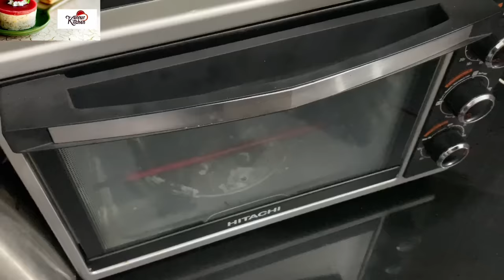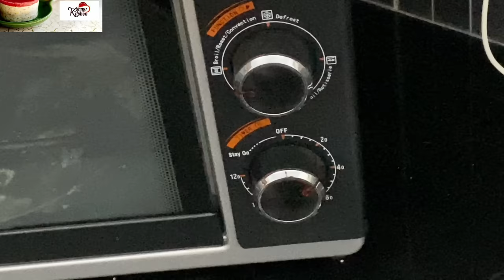മുട്ട പഫ്സ് ഉണ്ടാക്കാൻ ഇത്ര എളുപ്പമായിരുന്നോ, ബേക്കറിയിലെ അതേപോലെ Egg Puffs || Crispy Egg Puffs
Ingredients,
  FOR DOUGH
Maida -2 cups
Salt
Water

FOR ONION MASALA
Oil -2 tbsp
Onions -2
Chilli pdr -1/2 tsp
Salt
Water -2 tbsp
Coriander leaves -2-3 tbsp

Egg -1

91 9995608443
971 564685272